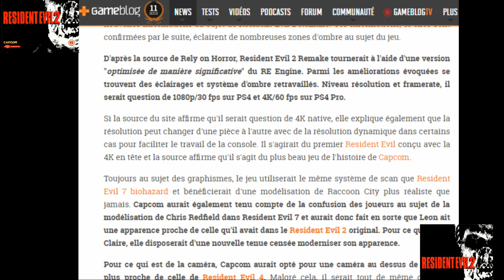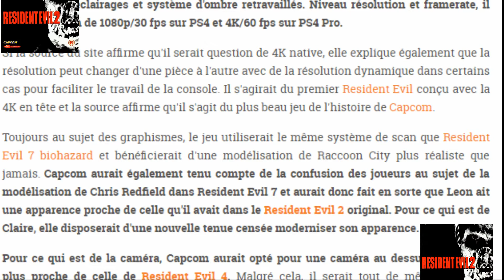TRAILER RE2 REMAKE - Badgis4, avis à chaud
Le Khey Masqué : Allez hop, tu dégages. Va faire des vidéos pour tes abonnés, tiens. A ce moment là, tu pourras dire toute le merde que tu veux, personne viendra te défoncer.